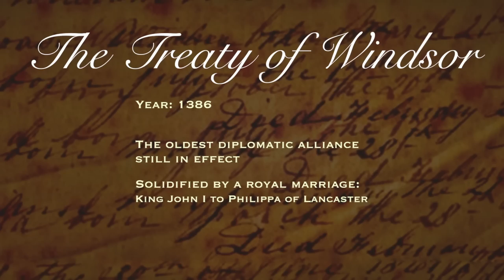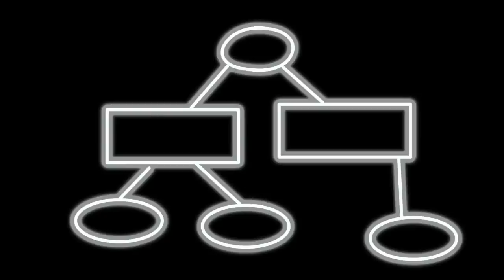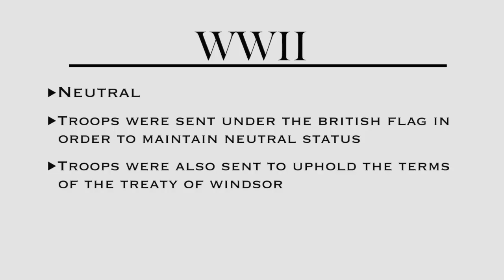History of Portugal in 7 Minutes!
The History of Portugal by WanderTooth.  We spent about 2 months in Portugal and found the stories of its history fascinating.  From the first settlers, the Romans, the Moors, all the battles won and lost, Kings, Queens and other nobility and eras of dominance followed by eras of oppression.  All of this has shaped the Portuguese people, from the food they eat, to the songs they sing, to they way they interact with others and so on.  A visit is highly recommended and there is something for everyone.  Landscapes, castles, Roman ruins, Port wine tasting, Fado music, beaches, and more.  And being a relatively small country, everything is easily within reach!  GO! ENJOY!